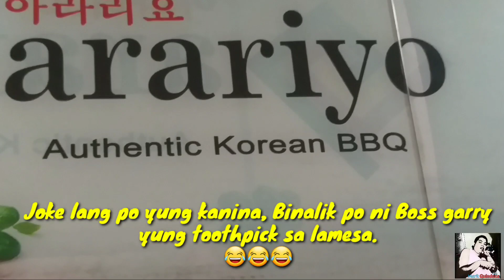FISHING NA NAUWI SA FOODTRIP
Hi mga tol,
biglaang lakad namin ni llyod sa marikina para mag fishing. na nauwi sa foodtrip

Watch nyo na lang mga tol.

Salamat 😁😁😁